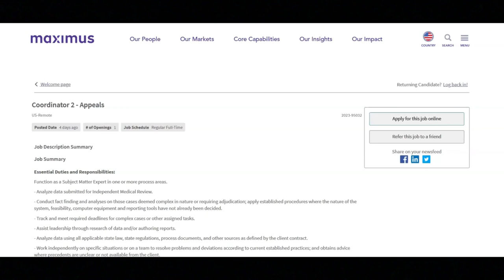Full-Time Work From Home Job-Great Employee Benefits Provided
In this video I share a work from home job opportunity that provides employee benefits. If you are looking for a work from home job opportunity that provides employee benefits then I recommend that you watch this video.